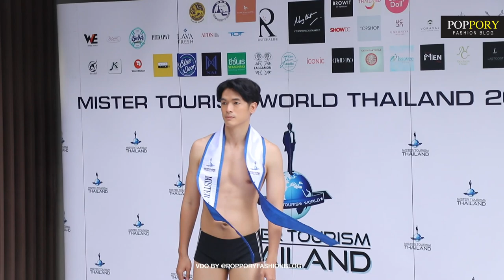Mister Tourism World Thailand 2019 | 1 st Runner Up Buriram | VDO BY POPPORY